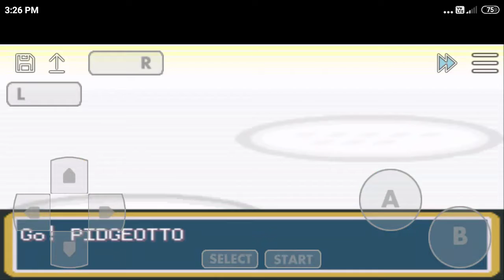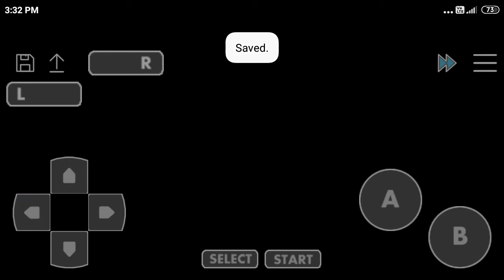Let's Play Pokemon FireRed Episode - 06 | S.S. Anne!